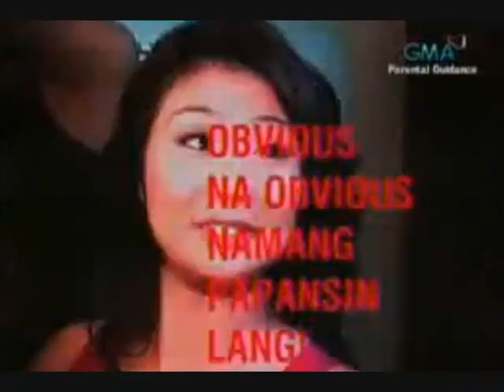AZKALS on StarTalk 03052011